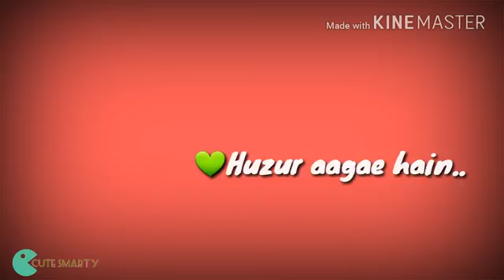Huzeer aagae hai.....